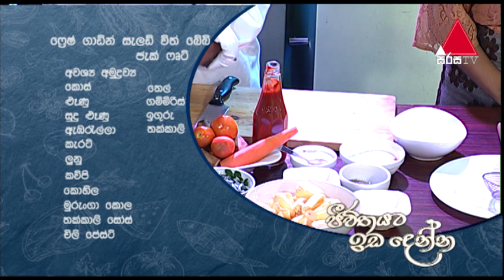Jeevithayata Idadenna (ජීවිතයට ඉඩදෙන්න) | Ammai Puthai | Dasun Madushan | Sirasa TV